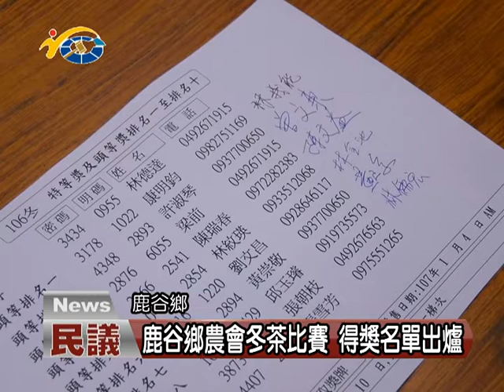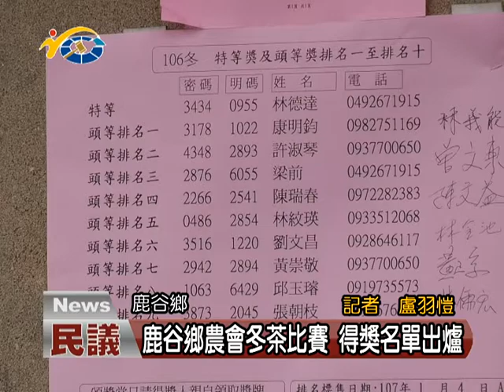鹿谷鄉農會冬茶比賽 得獎名單出爐 議員許素霞藉此帶動地方茶業發展